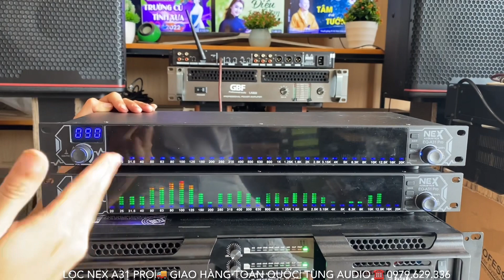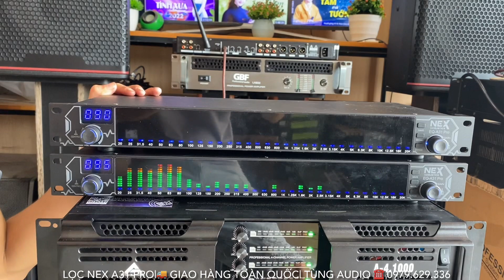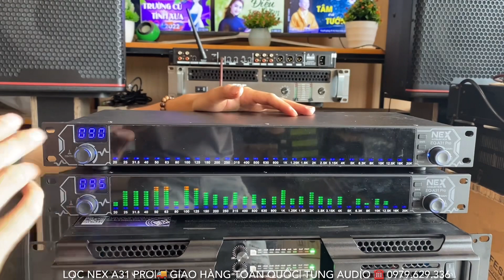Lọc Số Nex A31 PRO Cực Đẹp, Chỉnh Chi Tiết Bass, Treble Giá Rẻ ☎️ 0979.629.336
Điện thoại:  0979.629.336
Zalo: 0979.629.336